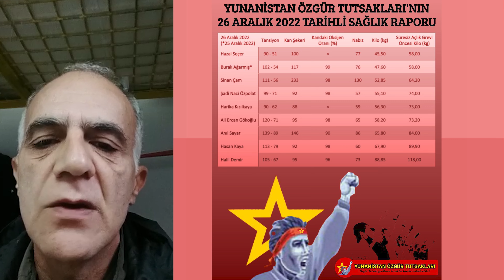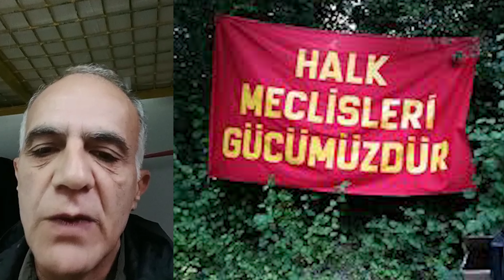Uyuşturucuyla Savaş TV- Uyuşturucuyla Savaşıyoruz- Yunanistan'da Tutsak 11'lerin Mahkemesi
Programımızda bu hafta Şadi Naci Özpolat Yunanistan'da tutsak Türkiyeli 11 Devrimcinin mahkemesini anlatıyor. İyi Seyirler...